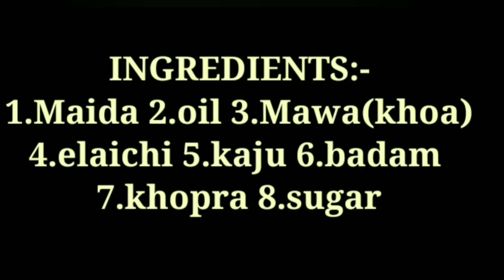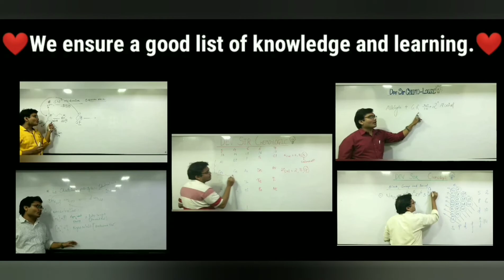लौंगलता बनाने की सबसे आसान विधि।How to make Lavang Latika sweets Recipe in hindi|Homemade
we often upload many such recipies and secrets

we are specialist in making the """best out of less""" that means we make the best recipies even if u are not having the sufficient ingredients or stuff

secondly,
we are expert in making any recipies at very less time and fast so that not a single second of your precious time is wasted.

for more videos and recipes links are given below:-

we feature our one more pyara we and smart channel known as """""expert of education""""""

this channel helps your child of every age,standard and field to cope up in their studies and often uploads G.K content and study material for NEET AND JEE

FOR 10 ICSE BOARD STUDENTS
AND BELOW THAT.

LINK FOR OUR FEATURED CHANNEL:-

THANKS ONCE AGAIN FOR WATCHING THIS VIDEO!😊😊😊😊😊😊😊😊😊